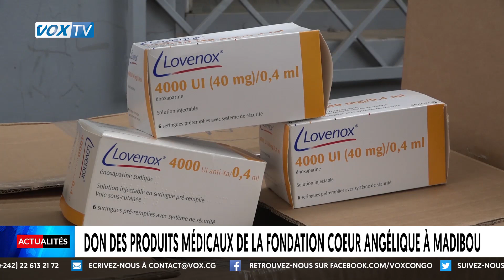Don des produits médicaux de la fondation Cœur angélique à Madibou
La Fondation Cœur Angélique, une ONG congolaise dirigée sous la tutelle de Rudy Stephen MPIERE, a remis ce vendredi 20 septembre, un lot important des produits médicaux destinés aux structures de santé publiques de Madibou, Mayanga, Nganga Lingolo, Sangolo et Makélékélé. Ce don qui traduit la solidarité de ce groupement associatif va contribuer à l’amélioration de la prise en charge des patients dans les centres de soins des deux arrondissements 1 et 8 de Brazzaville.